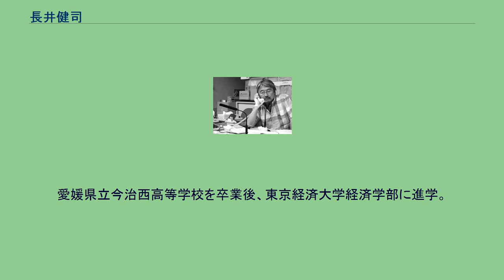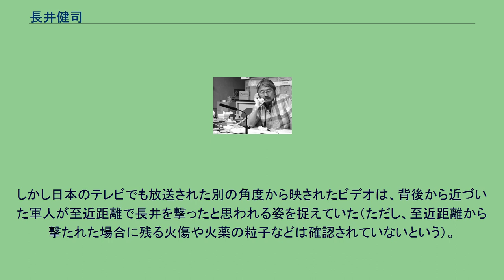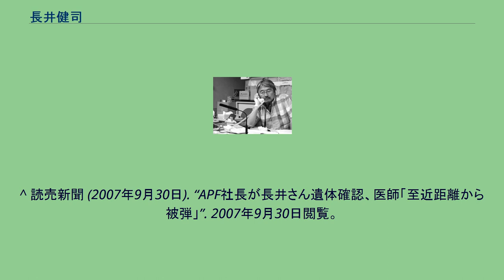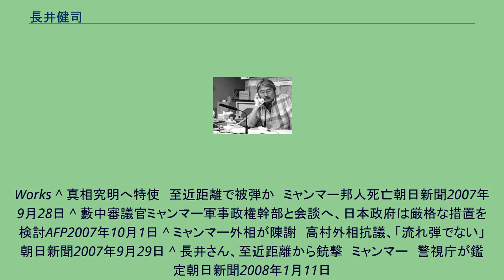長井健司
長井 健司（ながい けんじ、1957年8月27日 - 2007年9月27日）は、愛媛県今治市出身の映像ジャーナリストである。
APF通信社所属。
2007年9月27日、ミャンマーのヤンゴンで軍事政権に対する僧侶・市民の反政府デモを取材中、軍兵士に至近距離から銃撃され死亡したと報道されている。
愛媛県立今治西高等学校を卒業後、東京経済大学経済学部に進学。
卒業後にアメリカに1年間留学した。
元々はミュージシャン志望であった。
日本に帰国して映像ジャーナリスト(カメラマン、リポーター、執筆家の複合職種)として活躍する前はアルバイトで生活していたという。
日本テレビ報道特捜プロジェクトのディレクターなどを経て、1997年よりAPF通信社(東京都港区赤坂に所在)の契約記者として活動。
常々「誰も行かないところに誰かが行かなければ」と語りパレスチナ紛争、イラク戦争、アフガニスタン空爆などを現地取材し戦争の本質を捉えた映像を撮り続けた。
長井は、反政府デモを取材するため2007年9月25日にミャンマーに観光ビザで入国した。
27日、ヤンゴンのスーレー シャングリ・ラ ホテル （旧トレーダース ホテル）から数ブロック離れたスレー・パゴダ近くでデモを撮影していたが、軍の治安部隊がデモ隊に発砲した際に長井を射殺した。
さらに、別の外国人ジャーナリストも負傷した。
当初ミャンマー政府は治安部隊が発砲した際に前からの流れ弾に当たったと説明した。
しかし日本のテレビでも放送された別の角度から映されたビデオは、背後から近づいた軍人が至近距離で長井を撃ったと思われる姿を捉えていた（ただし、至近距離から撃たれた場合に残る火傷や火薬の粒子などは確認されていないという）。
警察庁の発表では銃弾は左腰背部から右上腹部に抜け、肝臓を損傷し大量の出血を引き起こしたと伝えられている。
テレビ報道によれば、政府による監視者が長井の周りについていたとされる。
監視者はミャンマーでは珍しく携帯電話を持っていることから私服の治安部隊員とされて、長井の様子を携帯電話のカメラで撮っていた様子も映像に映っていた。
デモ隊の一部が銃撃されているところを木の陰からカメラに収めていた様子も語られている。
監視者が長井の行動を兵士に携帯電話で逐一伝えていたとされる。
ミャンマー政府による監視者が兵士に射殺命令を下していたという指摘もある。
長井が撮影に使用したカメラはミャンマー政府に取り上げられており、日本側はカメラの返還を求めている。
また、長井と生前親交の深かった日本テレビの木下黄太らによって結成された「ミャンマー軍による長井さん殺害に抗議する会」は、ミャンマー政府に対して、長井のカメラとテープを返却するよう求める署名活動を行い、四回忌の2010年9月27日までに合計13万7千人以上の署名を集めて、在日本ミャンマー大使館に届けた。
当初、在日本ミャンマー大使館は、同会の署名簿提出に無反応であり、同会はゲートの隙間から署名簿を投入する形をとったが、4回目となる四回忌での提出の際、初めて大使館職員が日本人職員とともにゲート外に出てきて対応し、直接署名簿を受け取った。
さらに、返還された遺品の中には手帳があったが、一部が破り取られていたことからカメラと共に何らかの記録が残っていて、それをミャンマー政府が隠蔽したと指摘されている。
長井の一周忌の翌日にあたる2008年9月28日、毎日新聞は同社が入手したミャンマー軍の機密文書で軍当局が兵士に対しデモ現場にいるカメラ所持者を銃撃するよう指令を出していたことが明らかになり、「最重要射撃対象者」と位置付けられていた。
長井の銃撃が偶発的になされたのではなく、軍の組織的な指令によるものだったと報じた。
日本政府の対応 ^ 読売新聞 (2007年9月28日). “撮影中の長井さん、至近距離から狙い撃ちか”. 2007年9月29日閲覧。
^ 読売新聞 (2007年9月30日). “APF社長が長井さん遺体確認、医師「至近距離から被弾」”. 2007年9月30日閲覧。
^ RWB - Japanese photographer killed, another foreign journalist injured 国境なき記者団 ^ 毎日新聞『長井さん射殺：...